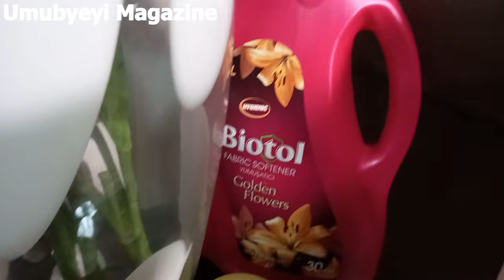Imyenda myiza igezweho kandi y'abasirimu